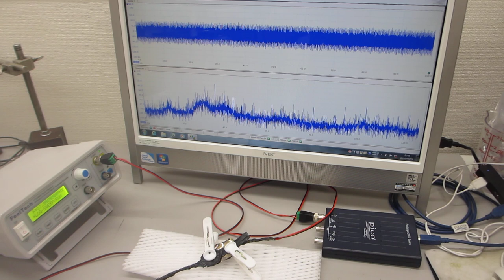超音波プローブの製造技術――圧電素子の表面処理――ダイナミック特性の評価技術――超音波プローブの伝搬特性テストーー（超音波システム研究所）